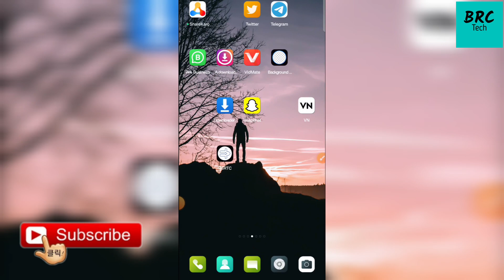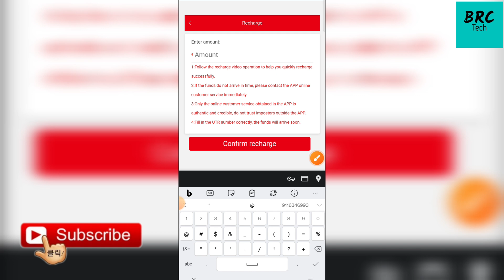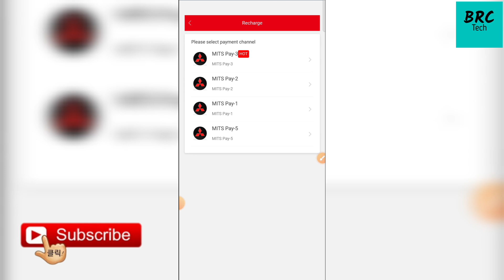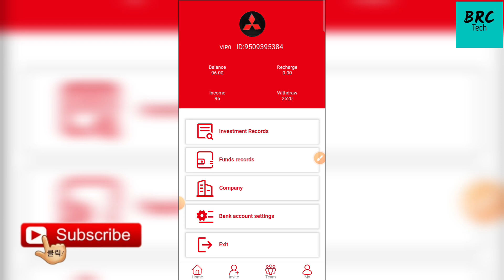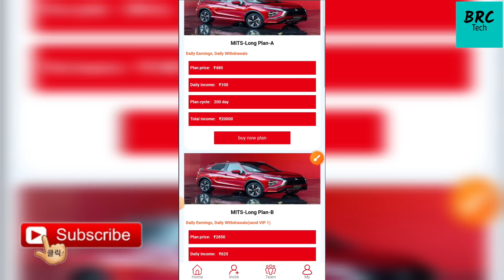MITS Earning App Se Paisa Kaise Kamaye || MITS App Withdrawal Proof || New Invest App || MITSUBISHI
MITS Earning App Se Paisa Kaise Kamaye || MITS App Withdrawal Proof || New Invest App || MITSUBISHI MOTORS APP

📍App Link: Comment Box Me Pin है 🔗

📍App Link: Comment Box Me Pin Hai🔗

MITS app

MITS app se paise kaise kamaye

MITS App real or fake MITS app payment proof

MITS app review MITS app kya hai

MITS app withdrawal proof

MITS app download kaise kare MITS app kab tak chalega

MITS app kab launch hua hai

MITS App minimum withdrawal

MITS app main invest kare ya nahi MITS app real hai ya fake

MITS earning app today

MITS app how to earn money

MITS app how to withdraw money

MITS app how to contact customer MITS app how to change password

MITS app how to change bank account

MITS app how to download

MITS app withdrawal problem MITS app withdrawal problem solve

power bank app today power bank se paise kaise kamae
best power bank app best investment power bank app

best task eaming app today

best investment task earning app today investment task earning app

order grabbing website today new order grabbing website

how to get free solar panels from the governme...
solar power world earning app
Sanjeev Kumar Jindal
sanjeev kumar
sanjeev kumar work from home
sanjiv kumar
expose, exposed,
Excellent income
mitsubishi app
canadian solar app
csi solar
mits app
brc tech
exposure app se paise kaise kamaye
foundit app kya hai
mits
mitsubishi earning app
mitsubishi investment app
sanjiv kumar jindal
solar app
solar app earning